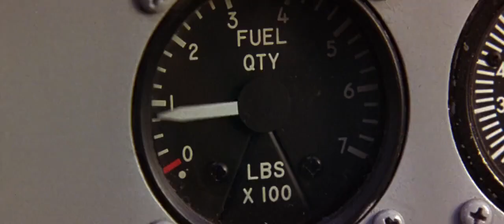Cut the Power ~ Broken Arrow (1996)